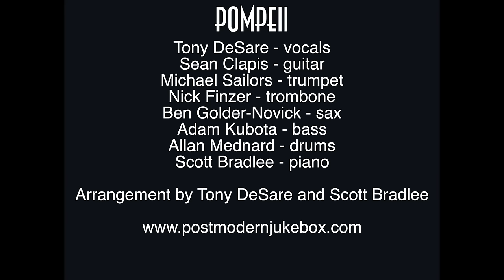Pompeii - 1969 / Mad Men -Style Bastille Cover ft. Tony DeSare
The final season of "Mad Men" has begun, so we decided to do a little tribute to the year 1969 in this version of Bastille's "Pompeii," featuring award winning singer / songwriter Tony DeSare.  Tony even channeled Don Draper in the performance. See if you can name the songs that inspired this one!

Follow The Musicians:
Tony DeSare - vocals

Nick Finzer - trombone

Michael Sailors - trumpet

Arranged by Tony DeSare and Scott Bradlee